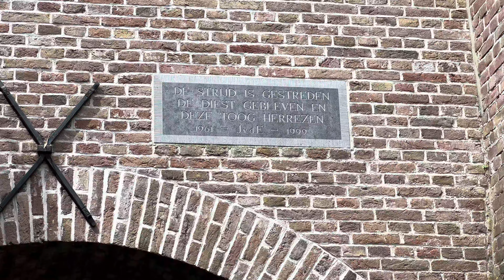2023 Rondvaart op de Binnendieze in Den Bosch 4K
Met Pien, Vera en Giovanni een dagje naar Den Bosch
Een rondvaart op de Binnendieze